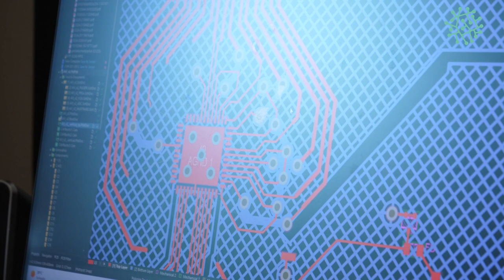Europark | Ysaline Chabert, Dawako's Medtech Stage R&D Engineer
Ysaline Chabert is a final year student at the aerospace engineering school, ISAE-Supaero. After having worked in companies such as Air Liquide, LATÉCOÈRE or Kurage, she is currently doing an internship at Dawako Medtech, a company located at the University of Valencia Science Park, in the position of Stage R&D Engineer (Hardware & ID).

Europark invites you to get to know the scientific and business staff working in the ecosystem and research of the Science Park and the opportunities and experiences of international projects located in the University of Valencia Science Park (PCUV).